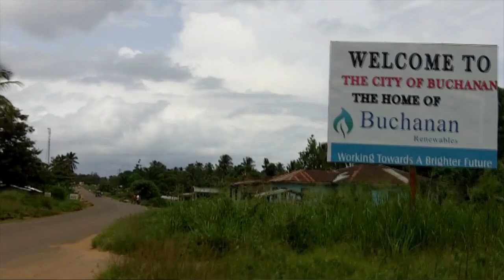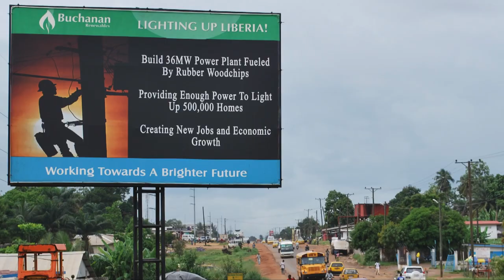Burning Rubber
Several Liberian farmers and charcoal producers experience harmful effects of the operations of Buchanan Renewables, a company that produces biomass of which Swedish electricity giant Vattenfall is part owner. This is the conclusion of a new report entitled "Burning Rubber", by SOMO and Green Advocates. The report describes how the company, which presents itself as a highly sustainable venture, has a negative impact on the livelihoods of a number of smallholder farmers, has not taken adequate measures to improve the energy situation in Liberia, and has a corporate structure which can be optimally used to avoid paying taxes in Liberia.